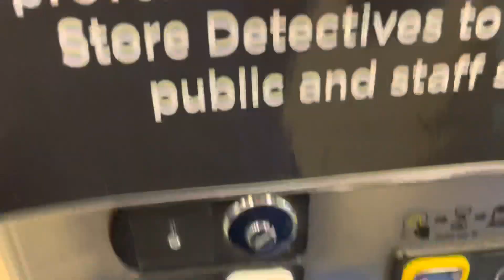Otis Elevator at WHSmith in Weymouth